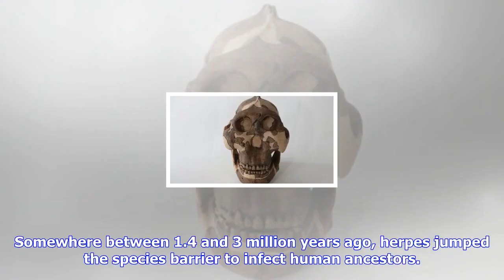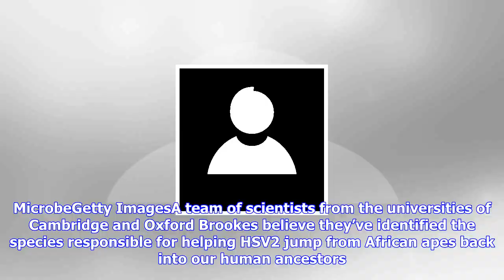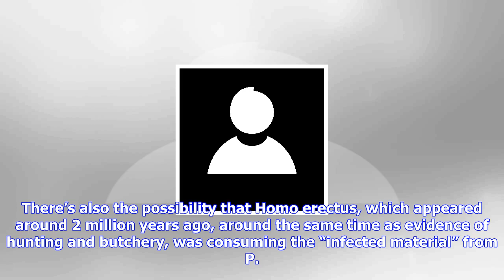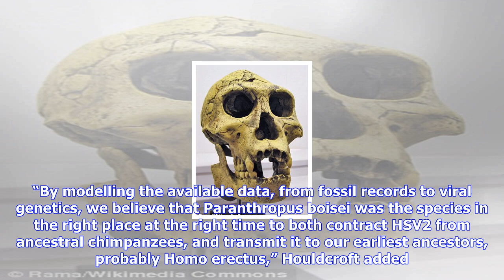Breaking News | This is the species that gave humans genital herpes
This is the species that gave humans genital herpes

Somewhere between 1.4 and 3 million years ago, herpes jumped the species barrier to infect human anc...